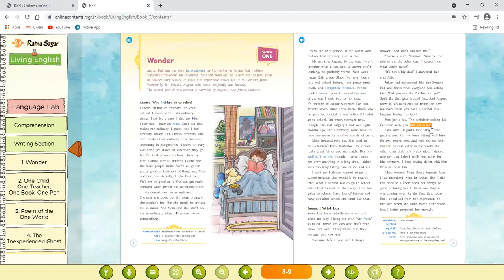Wonder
Class - VII - English - Online Class 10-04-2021 by Bhumika Ma'am (LPS)